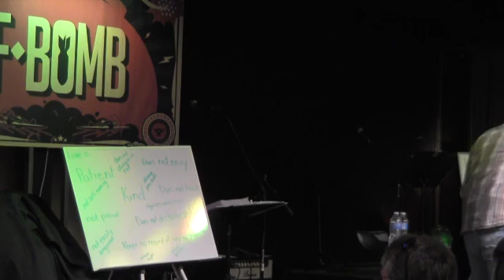F BOMB - Week 1 - Favoritism